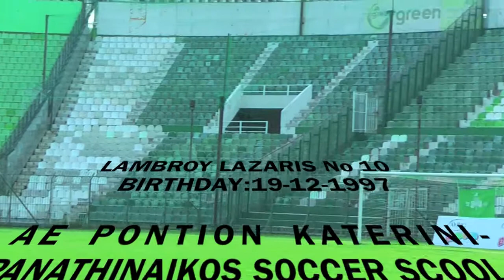lambrou Lazaris No10 ae pontion Awards-Διακρίσεις-Panathinaikos soccer schools